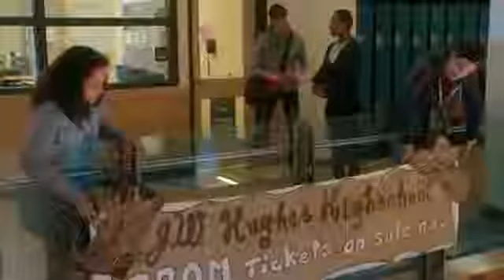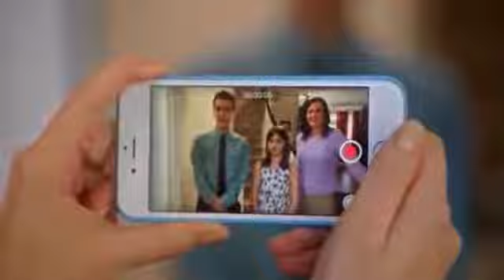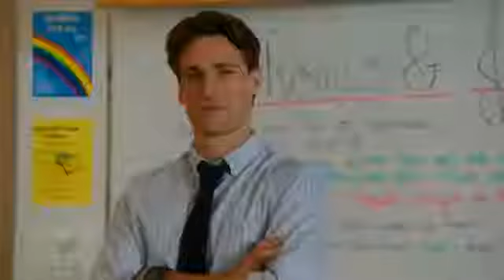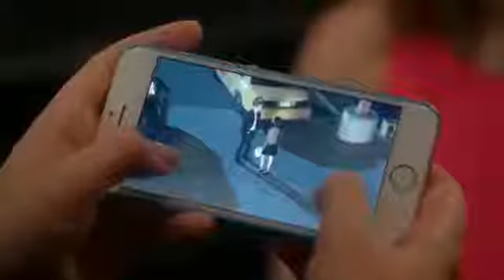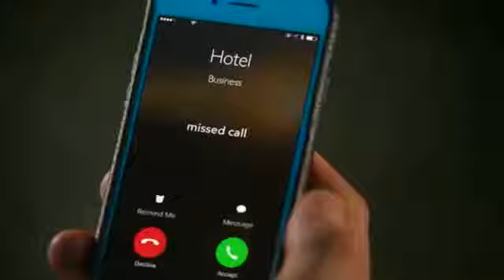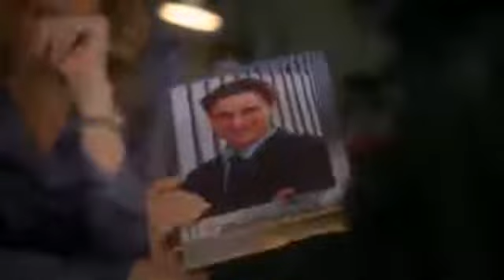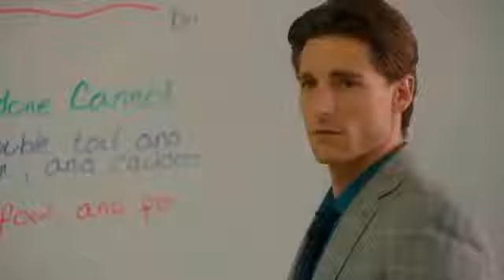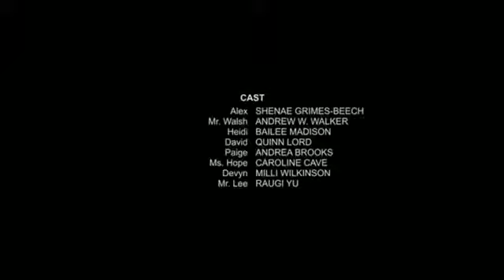película romántica de amor completa en español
película romántica 2020 _

película romántica 2021 _